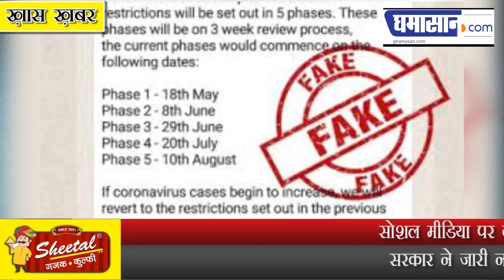Truth Check : सरकार 5 Phase में 10 August तक बढ़ाएगी Lockdown? दावा कितना सच | Roadmap of Lockdown ?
Truth Check : सरकार 5 Phase में 10 अगस्त तक बढ़ाएगी Lockdown? दावा कितना सच

सोशल मीडिया पर वायरल किया जा रहा है रोडमैप
सरकार ने जारी नहीं किया हैं ऐसा कोई आदेश